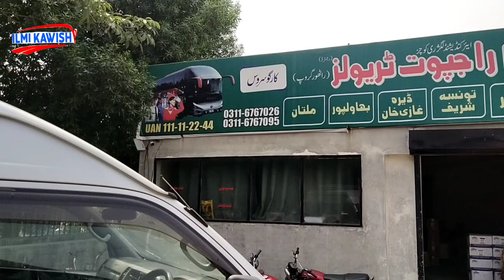Lari adda Gujranwala||Back Side Lari adda Gujranwala Toyota Adda